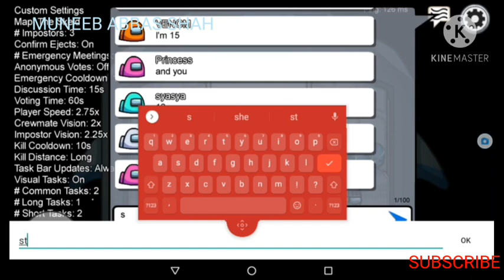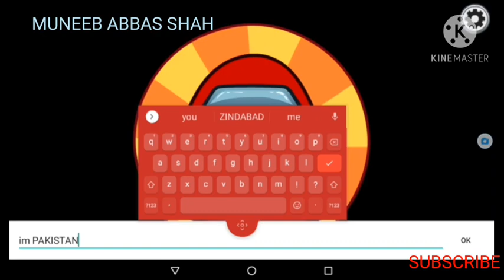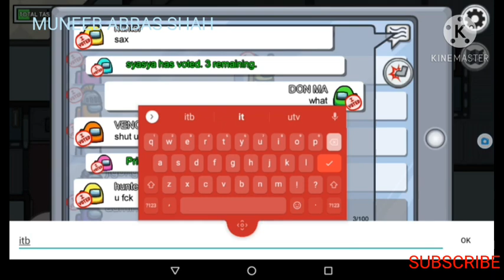AMONG US PART 2